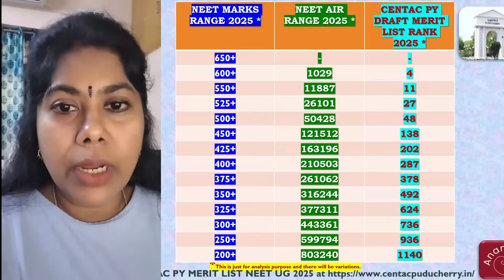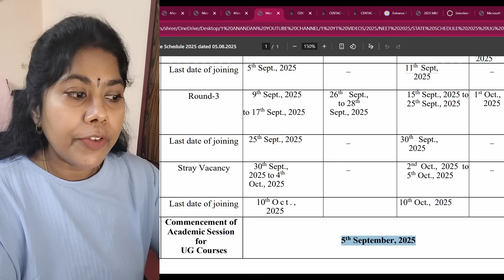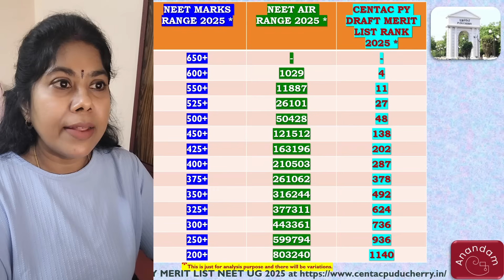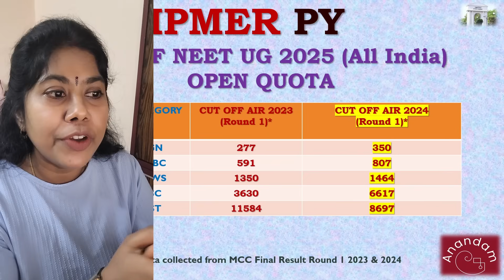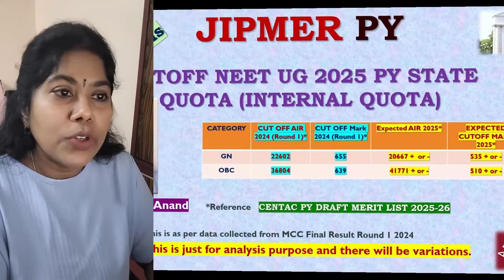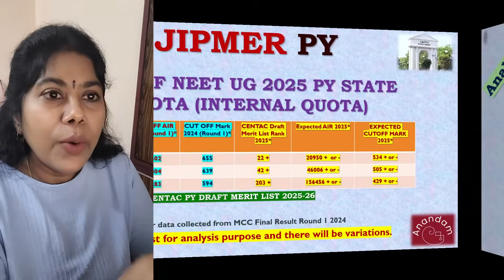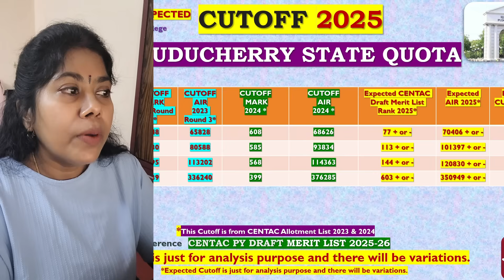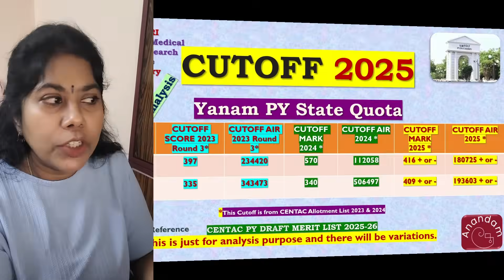State UG Medical Revised Schedule 2025/Cutoff MBBS JIPMER / IGMC&RI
MCC released UG State Schedule Revised NEET UG 2025
Cutoff JIPMER / IGMC&RI Puducherry MBBS based on Revised Draft CENTAC Merit List NEET UG 2025

Indira Gandhi Medical College & Research Institute